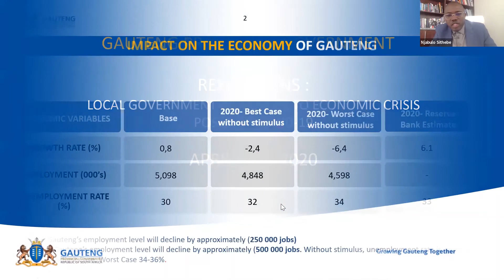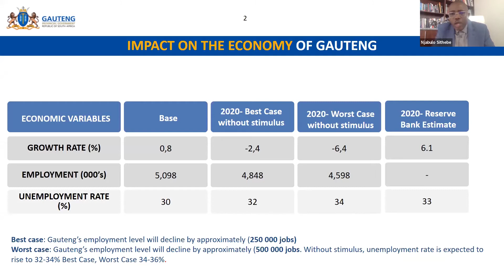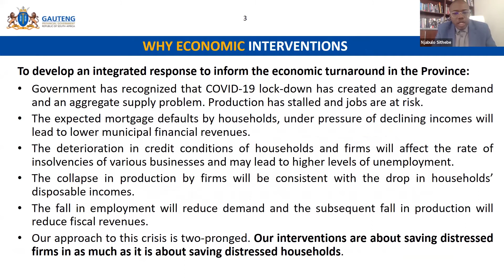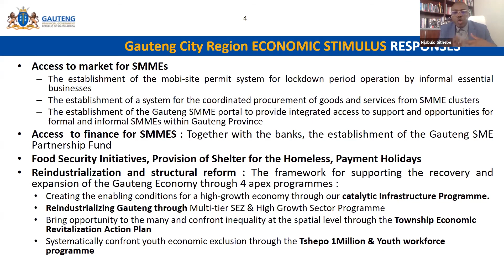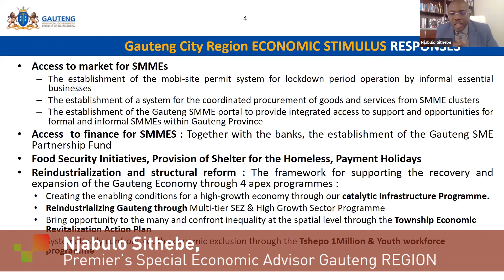Njabulo Sithebe, Premier’s Special Economic Advisor Gauteng region, South Africa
Njabulo Sithebe, Premier’s Special Economic Advisor, Gauteng region, South Africa, presented the city-region’s economic and social stimulus responses  which included support for people during the post-lockdown period and helping them access new markets. He recalled that Johannesburg was among the most unequal societies and that COVID-19 exposed the areas of weakness such as urban residents having nowhere to live.